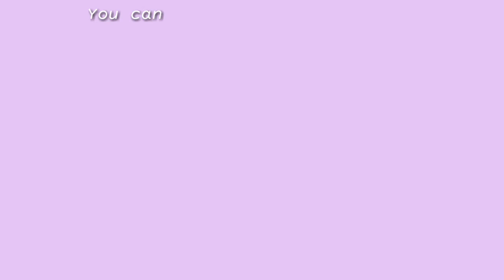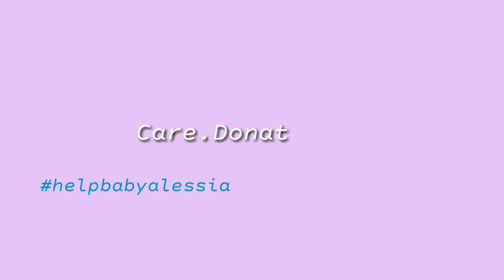Help Baby Alessia for her Liver Transplant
Hi, We are here to help this Baby warrior named Alessia she is diagnosed with Chronic Liver Disease. She was born November 28,2020 and in early age she need to fight to be alive. She need to undergo in Liver Transplant as soon as possible.  So we are here knocking in your good hearts to help raise money for this baby warrior so she can have her new liver and continue to bring happiness and smile to her love ones.

GCASH ACCOUNT:
MARTIN LOJOYA